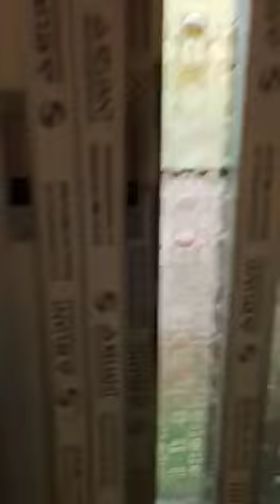sliding door fiting and you tube viral video #